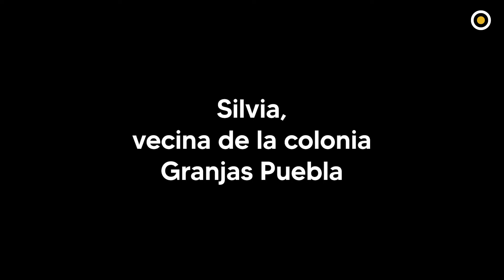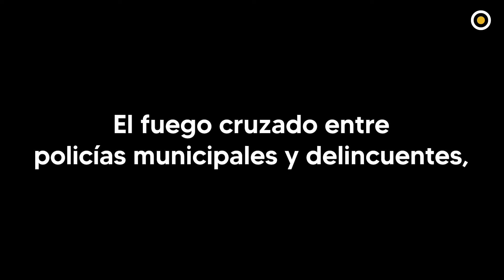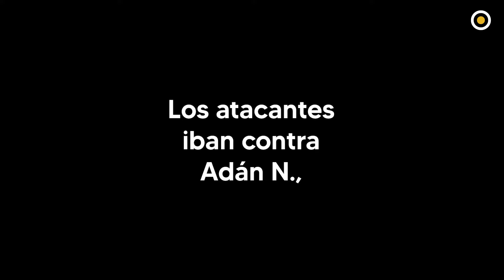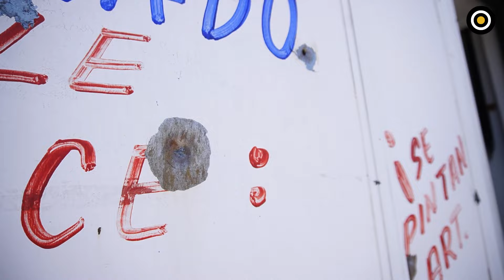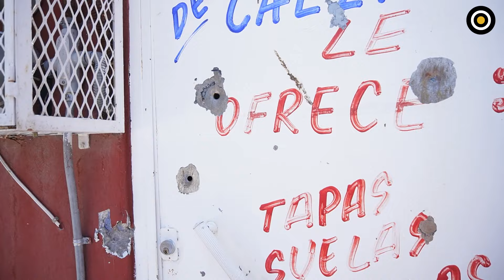Las otras víctimas de la balacera en Periplaza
"En mis 77 años de vida nunca nos había pasado".
Silvia y su familia vivieron momentos de terror cuando su casa fue alcanzada por las balas del tiroteo que ocurrió el pasado 26 de marzo en Periplaza, donde murió un hombre y cinco personas más resultaron heridas; ellas son las otras víctimas de aquel día.